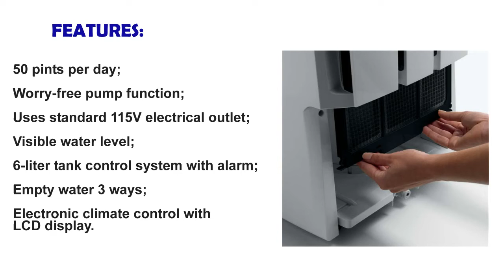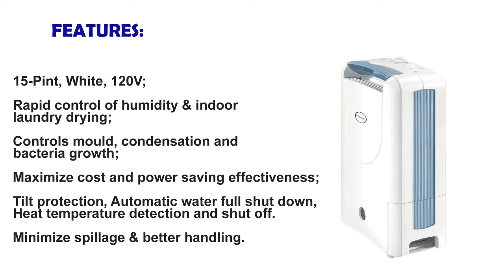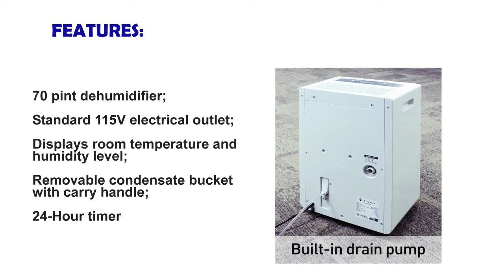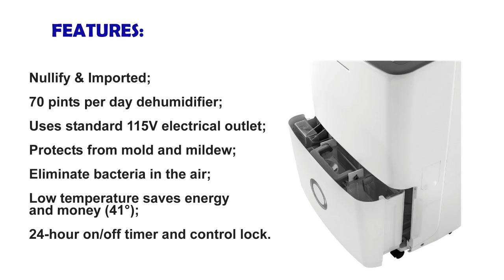Best Dehumidifiers Amazon | Top 10 Best Dehumidifier in Amazon , Reviews, Top Picks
List products in video. Click the link below check on Amazon:

1. Frigidaire FFAD7033R1 70-Pint Dehumidifier with Effortless Humidity Control, White:

2. New and Improved Eva-dry E-333 Renewable Mini Dehumidifier:

3. 70 Pt. Dehumidifier:

4. Friedrich D70BP 70 Pint Dehumidifier with BUILT-IN DRAIN PUMP – Never Empty Your Bucket Again:

5. Ivation IVADM45 Powerful Mid-Size Thermo-Electric Intelligent Dehumidifier wAuto Humidistat - For Spaces Up to 2,200 Cubic Feet:

6. Honeywell MN12CES 12,000 BTU Portable Air Conditioner with Remote Control - Black/Silver:

7. EcoSeb DD122EA-SIMPLE Desiccant Dehumidifier, 15-Pint, White, 120V:

8. Ivation 70 Pint Energy Star Dehumidifier:

9. DeLonghi 50-pint Dehumidifier with Patented Pump:

10. BLACK+DECKER BDT70PWT 70 Pint Portable Dehumidifier with Built-in Pump, White: